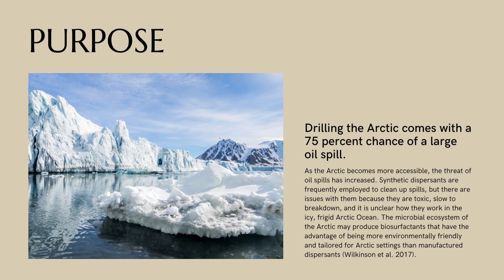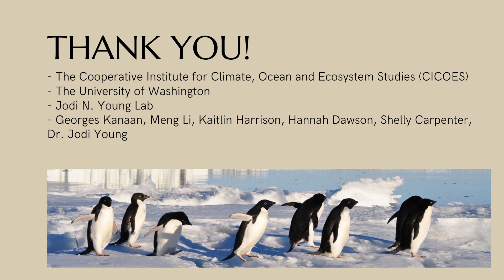Bailee Porter's CICOES Internship